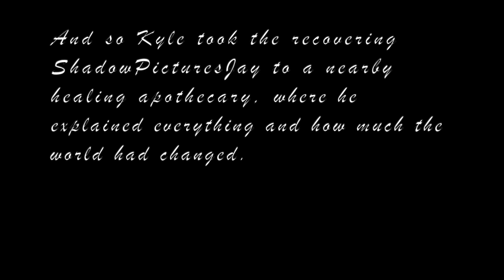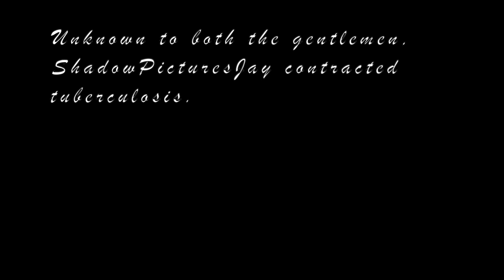TUBERCULOSIS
After training with the Old Gods deep within the Rift Tube, ShadowPicturesJay returns in the year 2019.

You should read the tags.